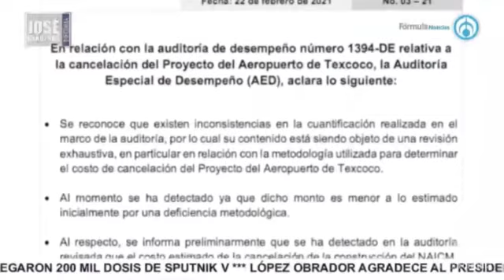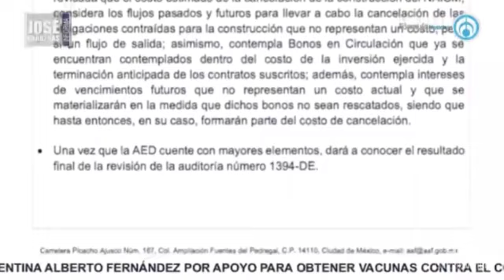Las famosas últimas palabras de Leo Zuckermann, con José Cárdenas informa